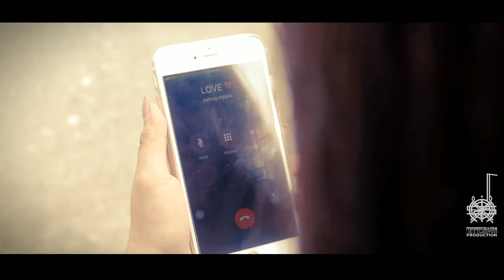"Feelings" - OTAB INALAB (Bisrock original)